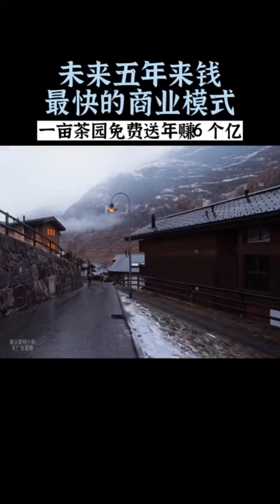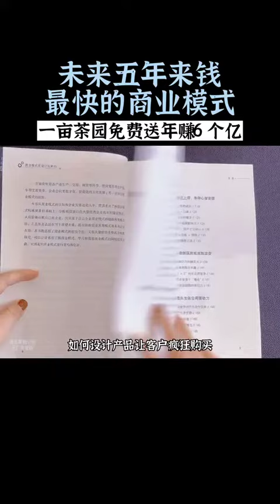未来五年来钱最快的商业模式